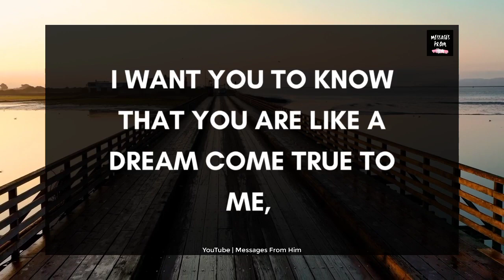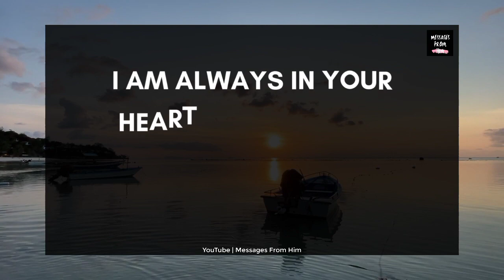IS EVERYTHING ALRIGHT, BABE ?? 🔮✨💍🌹💔🕊️| DM Love Reading 20 September 2023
RELATED QUERRIES :
dm to df
divine feminine
dm to df twin flame
twin flame